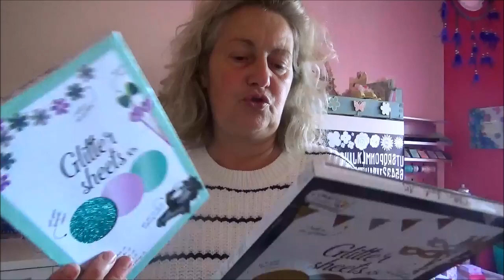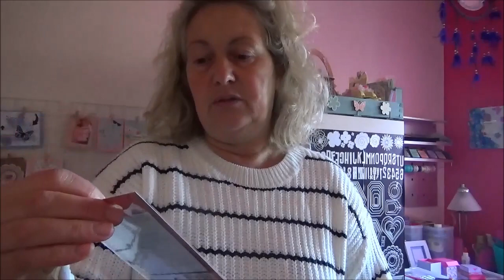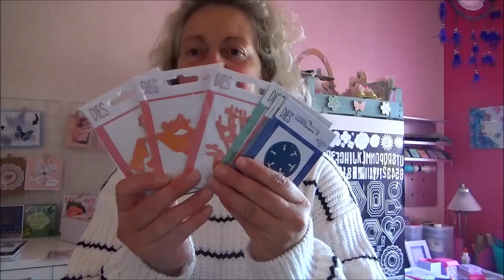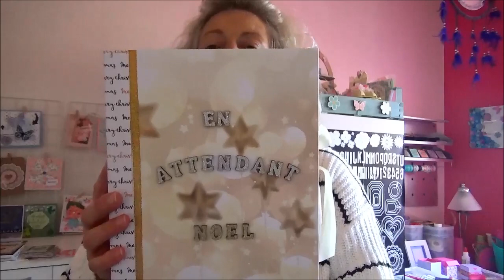BAL, Présentation calendrier de l'Avent façon livre et plus encore :)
La suite à la prochaine vidéo.